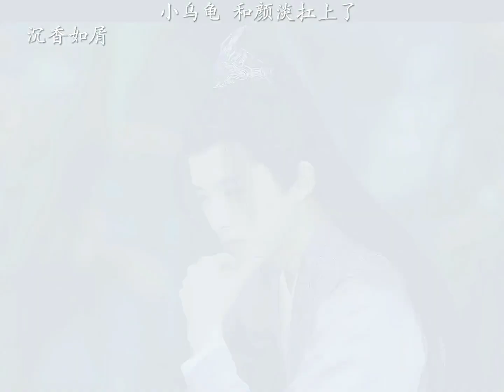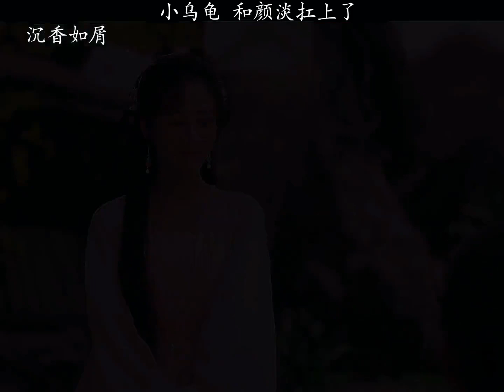沉香如屑 余黑土终于找到了颜淡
该剧改编自苏寞的同名小说，讲述了六界帝君应渊与菡萏仙子颜淡联手向恶势力宣战，在相知相识中逐渐解开以往的误会，最终携手维护人间正道、共同守护天下苍生的曲折故事